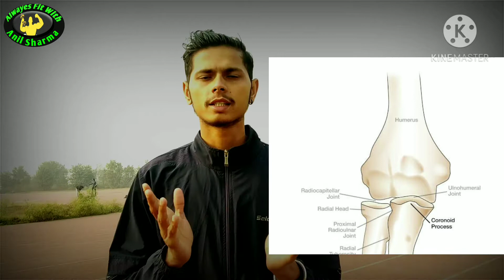18 साल के बाद हाइट क्यों नही बढ़ती।(part 1) How To Increase Height? {3 Tips}